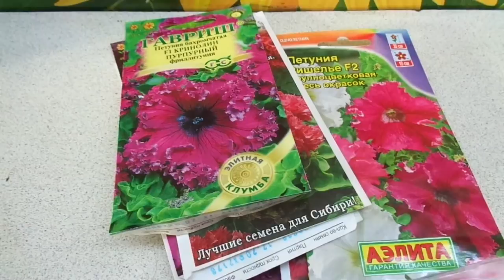ПЕТУНИЯ ВЗОШЛА. КАК СОХРАНИТЬ ЕЕ НЕЖНЫЕ ВСХОДЫ В ПЕРВЫЕ ДНИ . Ольга Чернова.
Самым сложным периодом в выращивании рассады петунии считаются первые дни жизни крошечных сеянцев. Как изменить условия выращивания сразу после появления всходов я рассказываю в этом ролике.